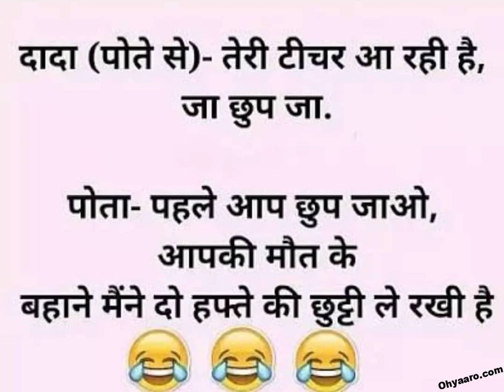किस किस ने स्कूल में ये झूट बोला है👧👨😂😉😂😂( Please Like Share & Subscribe My Channel)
LittleGlove
nandita shrivastava
Canon 80d camera Canon 80d extra battery
Spyder
SET India
Liv Comedy
Satyendra vlogs Prime
Netflix
Big Cat rescue
Nat Geo Wild
Tangible Worlds
Golu ka World
FreeTelevision
 Anokhe Secret
QoQo Animation
MP MyGov
Harpreet SDC
Universe Adventure in हिन्दी
TheFilmi Popcorn
Pen Movies
Everything Is Here truly
 CBS Miami
Tawny Antle
 Master Butter
In Fact
Shivam Vishwakarma XII G 52
pyropix
Beastly
Dharm Gyan
lovsan
Guruji Satsang Blessings
Tastydelight2eyes
Blessings TV
 GURU JI
Guruji ki Rahmat
Mohit Garg 2K17-EE-123
Guruji Satsang Meditation
GURUJI GRACE
Traditional Indian Culture
GURU JI (BAPU JI ANTIM DARSHAN DUGRI )  @Guruji Bade Mandir @Blessings TV
GURUJI - WORLDWIDE
Guru Ji satsang
 Anjali Sharma
Mastiii INT
Siddhi Music World
LO-FI Digital Studio
Hashtag Pandit
LyricsZone
Deepak Kurai
The unicorn stories
SARAS CREATION
Jaypal K Videos
Hansraj Raghuwanshi
Raj Nath9
harmony
T-series
POWER OF GURU JI SATSANG BLESSINGS
Guruji कलयुग के अवतार
Guru Ji Bade Mandir
Mr & Mrs Vlogger
Guru Ji Maharaj
 Guruji raavinder
Blessings & Satsangs
Blessings Always Guru Ji
neeraj kumar vlog
JAI GURU JI BADE MANDIR
Love story
new scooty
YouTube money se new scooty liye
YouTube money se scooty
YouTube money achievement
YouTube ke Paisa se scooty
Vijay ka scooty
Riya ka scooty
sari collection
Real Love story
Love status
Sunil gudiya
Mithun kajal
Nandini
Mampi.rahul
Vijay riya vlogs
Vijay riya
Couple kiss
Sweet couple
Couple vlog
Funny couple
Cute couple
Couple vlogger
Couple video
Vlog
New vlog video
Vlog video
Daily vlogger
Daily vlogs India
Daily vlogs
Hindi vlogs
Mahuaa
Mahuaa billu
Mahuaa ka fool mahuaa ke fayda
Jharkhand vlog
Jamshedpur vlog
Village vlog
Village food
Village life style
Indian village
Village cooking
Krishna Premi
study limitless
chutkule chutkule
hindi joks
 funny jokes in hindi
 hindi video
 hansi ke fuhare
 chutkule video
jokes video
majedar chutkule
 desi jokes
 funny chutkule
chutkule hindi
hindi comedy status
hindi joke
 chutkule funny
 comedy chutkule
 funny chutkule in hindi
 funny jokes
hindi chutkule video
 laughter dose
 masti status
 midnight joke